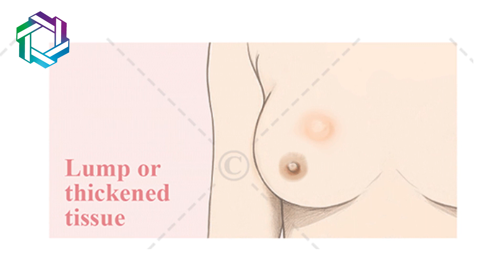Signs or symptoms of Breast Cancer | Breast cancer के लक्षण और संकेत | Explained by Dr. Jay R Anam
In this video, Dr. Jay R Anam (Breast Cancer surgeon, Mumbai) Explained the Signs or symptoms of Breast Cancer.

Breast Cancer is very common in India and the incidence rate is up to 25%
Apart from this, 1 out of every 100 breast cancer patients are men

0:40 What is the most common sign of breast cancer?
A painless breast Lump is the most common sign of breast cancer so whenever you notice a painless lump in your breast Consult a specialist.

1:38 What are the other symptoms of breast cancer?
Sometimes lumps are seen on the breast as well as the axilla side.
Apart from this, many such small and big symptoms can be seen, the full information of which is given in the video.
If you see any of the signs mentioned in the video, consult an oncologist without delay.

Watch the video till the end and share it with your family and friends.

Expertise
-Aesthetic Breast Surgery for benign breast tumors.

Thanks!